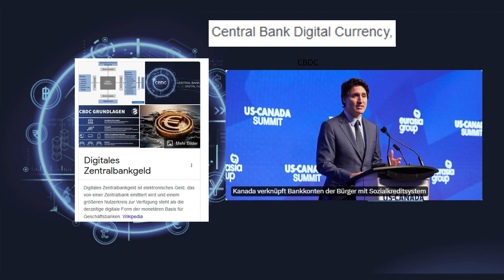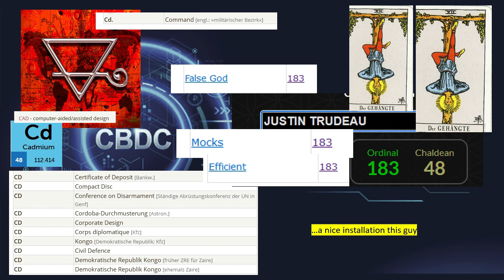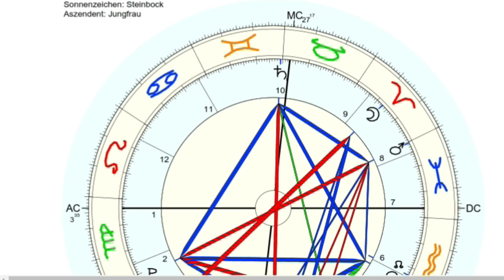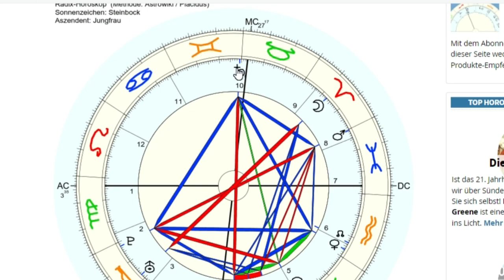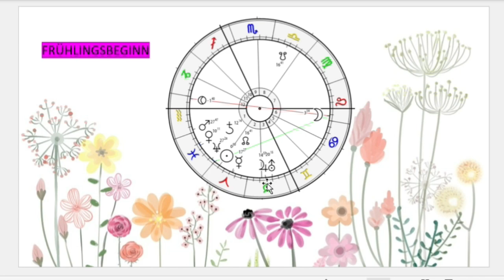Frühlingsbeginn - Quantensprung, Trudeau & Megaphone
Astrologie der anderen Dimension

Es gilt die Unschuldsvermutung - auch für mich.